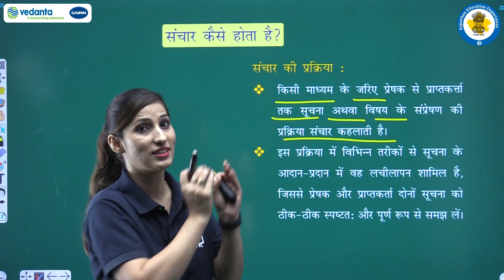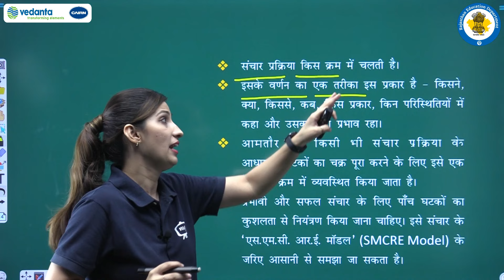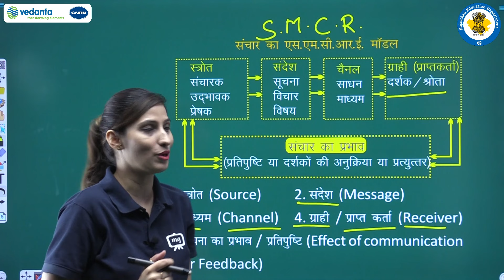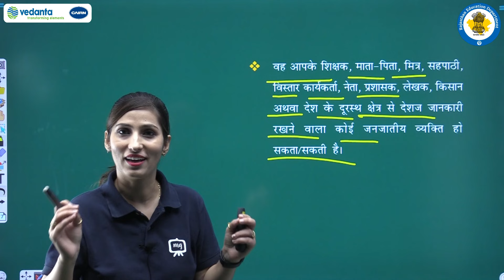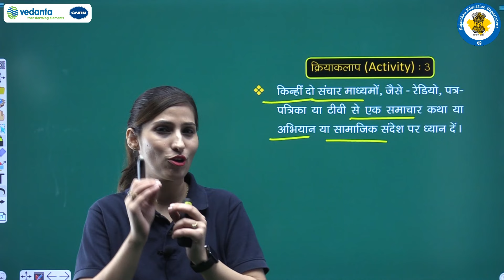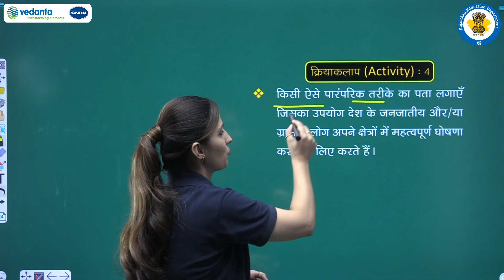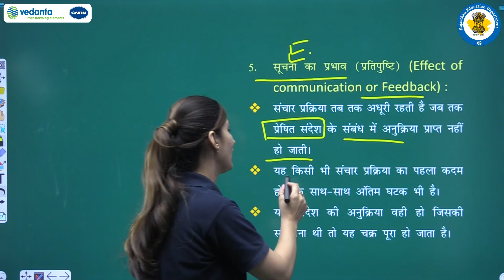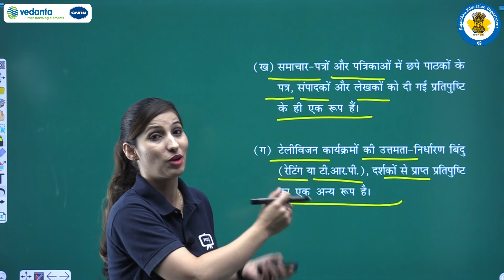NCERT | CBSE | RBSE | Class - 11 | गृह विज्ञान | संचार माध्यम और संचार प्रौद्योगिकी | भाग - 2